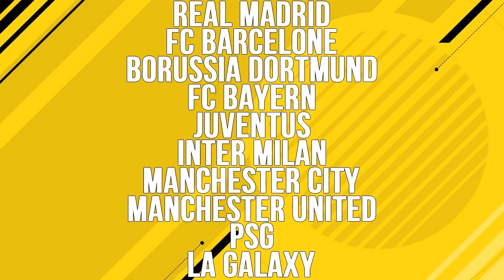FIFA 17 : TOUTES LES NOUVEAUTÉS ! Graphismes / Mode Histoire ! INFOS & AMÉLIORATIONS FR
►7€ DE REDUCTION SUR GAMONIAC + 300 POINTS ZAPPYDAY :
300 points offerts sur ZappyDay – le site qui vous fait gagner plein de cadeaux facilement en cliquant